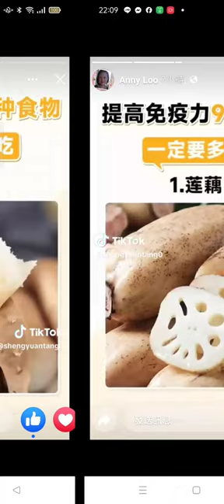Record 2024 03 04#提升免疫力 的九種食物#分享#養生#知識